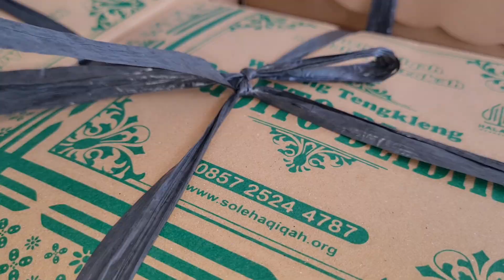Jasa Aqiqah Solo kambing masak dan nasi kotak 0857 2524 4787